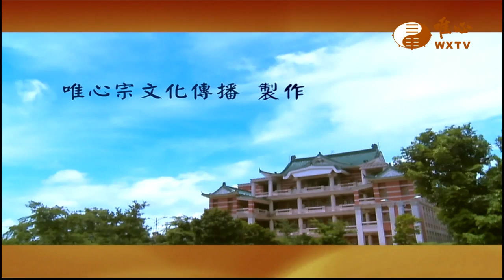環球科技大學 觀光與餐飲旅館系 餐飲服務與果雕藝術 【天下一家親160】｜ WXTV唯心電視台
易經風水專業電視台  WXTV  天下一家親
『天下一家親』每週四~日  20:30  ~  21:00  首播